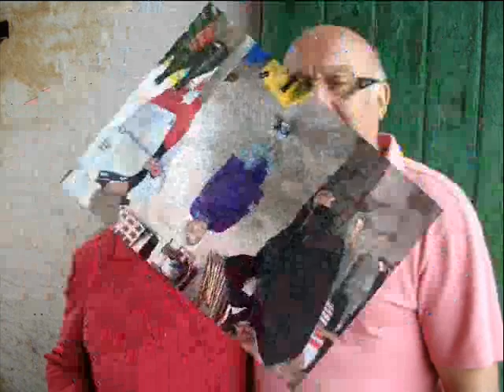10 aout 2014 BOUBERS SUR CANCHE